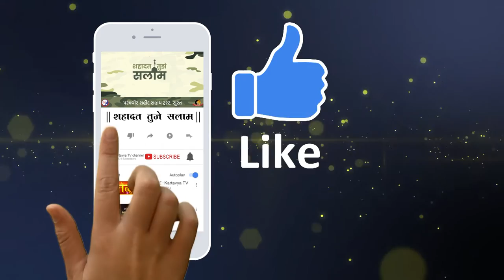વીર ભગતસિંહે પોતાની ફાંસી ની સજા વિશે બ્રિટિશ ગવર્નર ને શું લેટર લખ્યો હતો ???